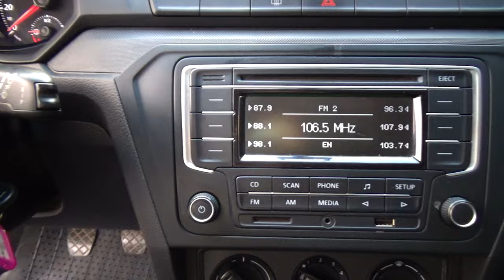Volkswagen / Gol / 2020 - 24120